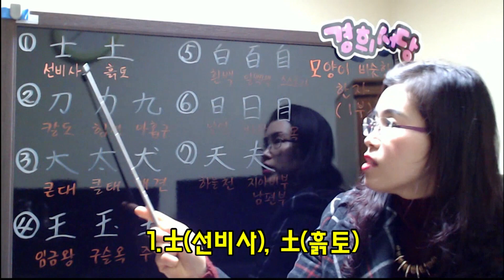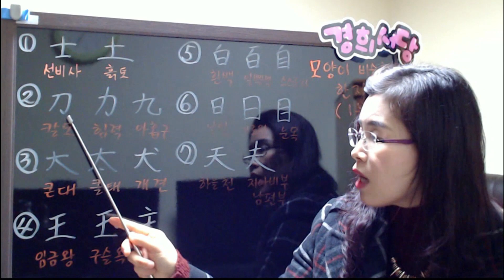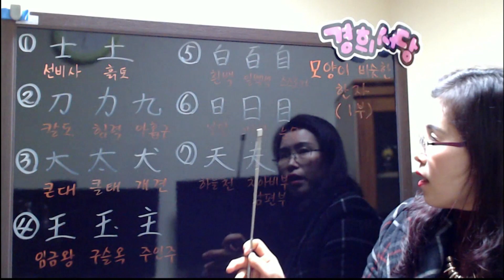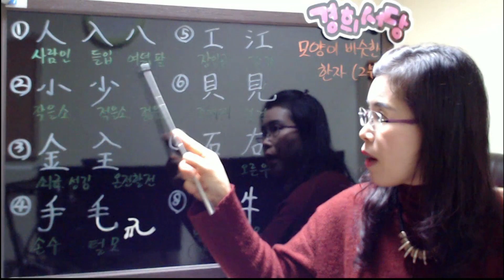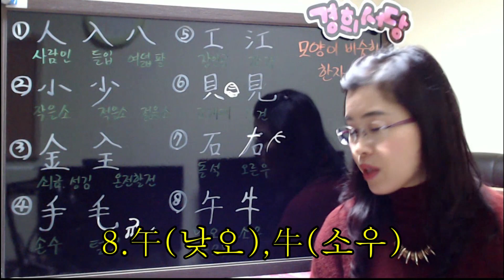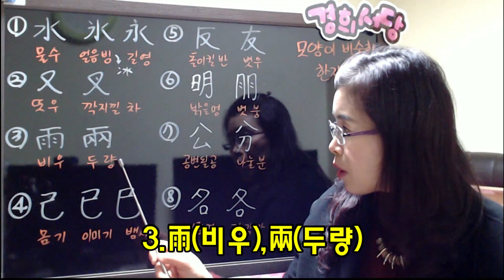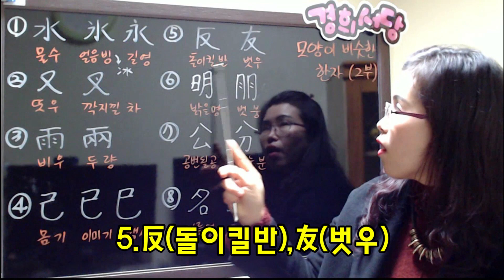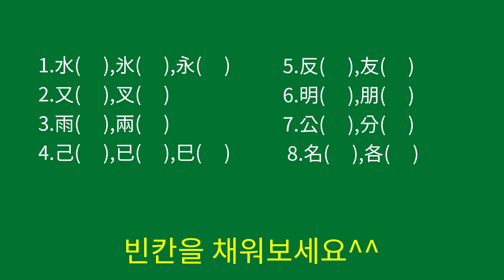몰아보기모양이 비슷한 한자 1~3부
모양이 비슷한 한자 1부~3부 영상